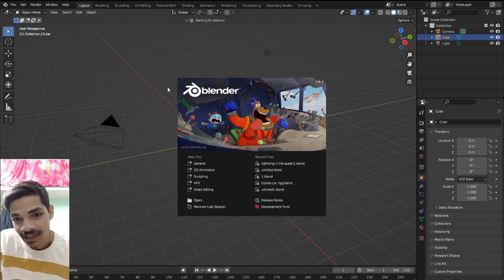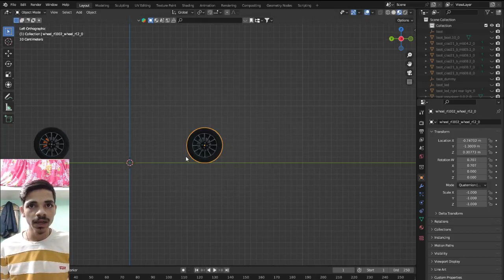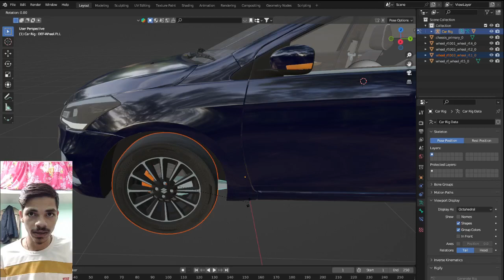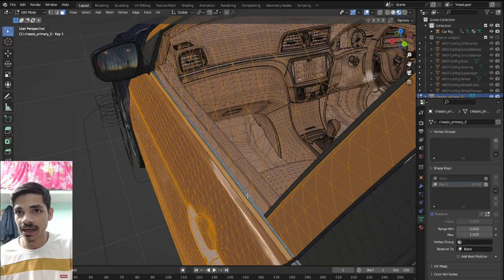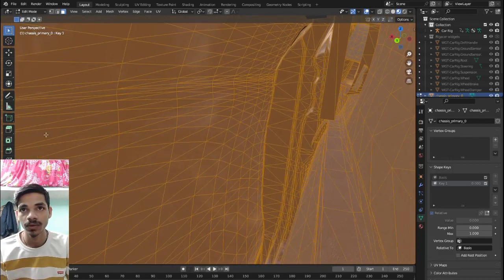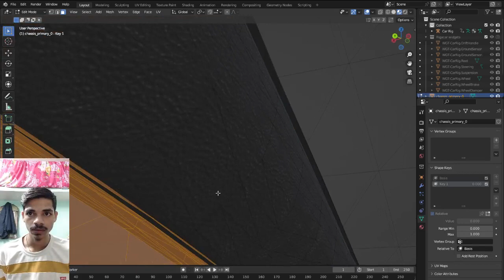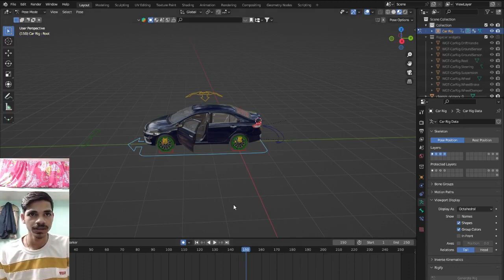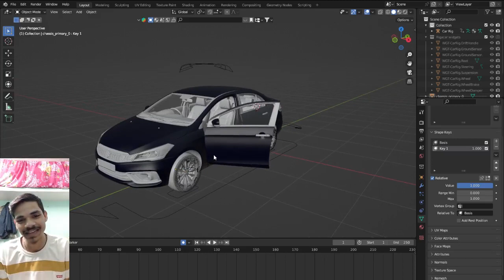car door open animation in blender || how to open car dorr in blender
blender me car ke door ko kaise open kare
blender me car parts animate
blender me kar animation kaise kare
blender me car door animation inhindi
blender dorr animation in hindi langusge tutorial
blender mekaise dorr ko open kare
blender me car animation
blender car dorr open animation tutorial
blender car parts animation
blender me car animation kaise kare
blender me car ka animation kaise kerte hai
blender me car animation tutorial
blender in car animation
car animation in blender
how to car animation in blender
blender me kaise karte hai car animation
animation car ki kaise karte hai
car animation in hindi tutorial
blender me kaise car ko animate kare
cxar animation in hindi tutorial
car tutorial in hindi
blender car animation
blender me car ka animation kaise kare
blender car animation tutorial
blender car tutorial in hindi
car race in blender
blender me car race kare
blender car road make
blender how to animation car
blender me karo car animation
blender me animation kaise kare
blender me car animate
blender car tutorial
car tutorial in blender
blender car animation
blender car animation in hindi
blender class car animation tutorial
blender class tutorial
blender class hindi tutorial
blender animation inhindi tutorial
blender car tutorial
blender animation camera
blender camera animation
blender me camere ko switch kaise karate hai
blender me car animation video
blender tutorial car animation
blender car tutorial animation in hindi
blender car animation kaise kare
blender class car tutorial
blender class tutorial car animation
blender animation tutorial
blender car trutorial animation
blender me car race animation tutorial
car race tutorial in blender
blender in car race animation
blender race car animation tutorial
blender class car race tutorial animation